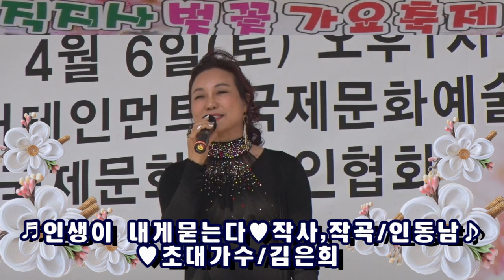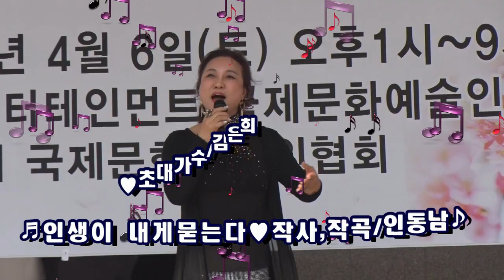제1회 김천 직지사 벚꽃 가요축제/인생이 내게묻는다/초대가수김은희/영상김감독